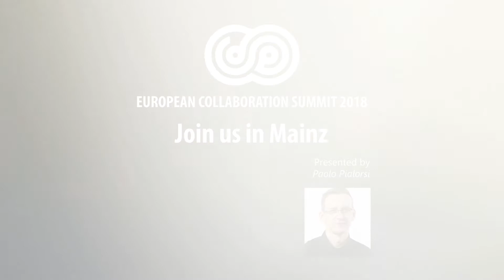Welcome to European Collaboration Summit 2018 by Paolo Pialorsi